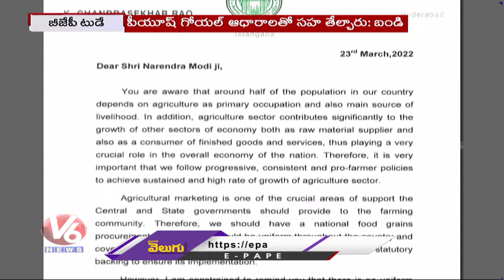BJP Today: Bandi Sanjay Writes Letter To CM KCR-Paddy Procurement | BJP Protest-Electricity Charges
BJP Today: Bandi Sanjay Writes Letter To CM KCR-Paddy Procurement | BJP Protest-Electricity Charges | V6 News